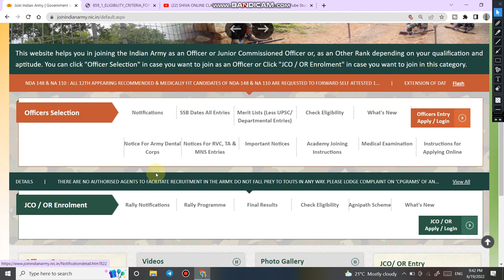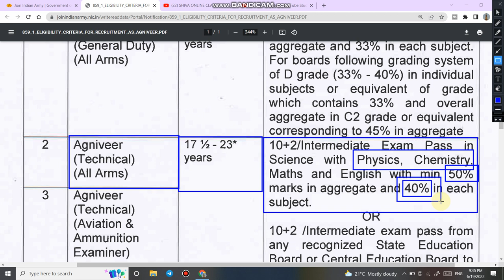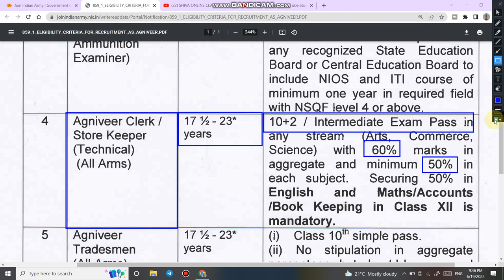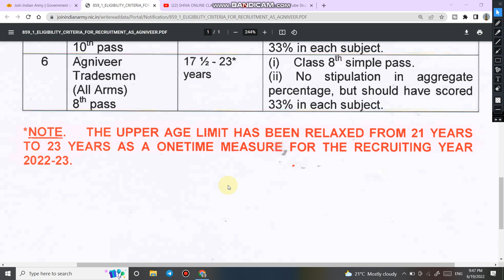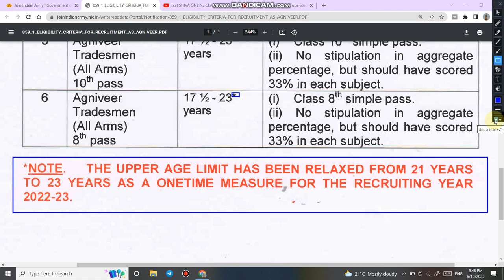Army Agnipath Scheme Eligibility Criteria | Agneepath entry scheme eligibility | उम्र, एजुकेशन, हाइट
4.  Follow us on :-